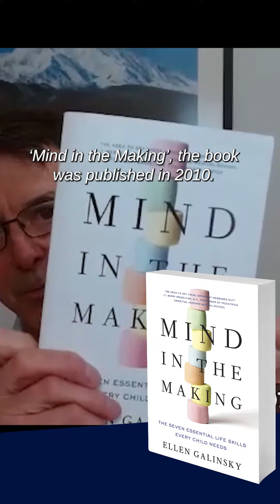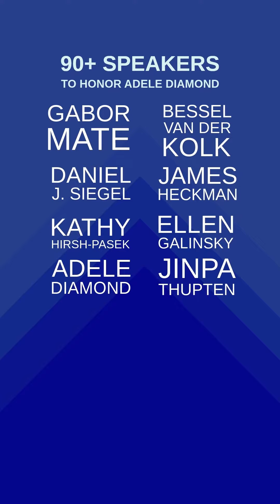Ellen Galinsky: World Renown speakers - the Joyous Celebration of Ideas Arts & Science, July 17 - 20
A cross-cultural gathering that spans the Arts, Humanities, Sciences, and Humanitarian and Social Justice Initiatives.
Designed to build community that crosses continents, cultures, and fields.
Bringing people from quite different backgrounds together to learn about and from one another …
 • to form new friendships and understandings,
 • to push people to think in new ways, see the need for different perspectives, and birth new insights.
with the goal of trying to help make the world a better place where all children (indeed all people everywhere) can thrive.